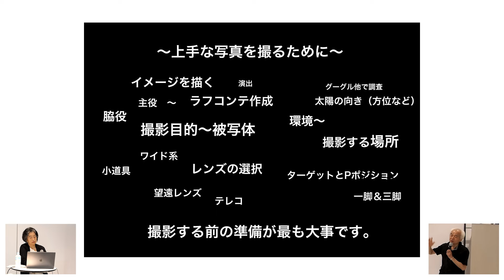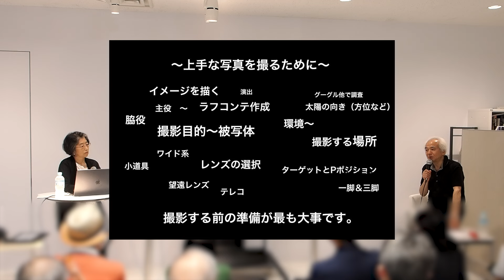【写真展作品解説】第15回Focus展 鈴木宏美 「杜の都の愛しき君たちへ」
2024年6月30日に開催された作品解説トーク。推薦者の写真家 杉山親生氏（OM SYSTEM ZUIKO クラブ 仙台支部顧問／日本広告写真家協会 副会長）とのクロストークという形で作品の深掘りをしていただきました。どのような形で作品が作り上げられたかなど、興味深いお話が盛りだくさんです。是非ご覧ください。

■期間
2024年6月27日（木）～ 7月8日（月）10:00 〜 18:00 最終日 15:00 まで

■写真展案内
大砲レンズも重量級の三脚も、まして遠くに行く車もいらない。
いつも歩いて行ける近くで、いつも見かける君たちが愛しい。
「身近で気軽」これが私の鳥撮影のスタイル、今回はこうやって撮り溜めた作品の中から、鳥たちの鮎漁と美しい背景に浮かぶ鳥たちをご紹介します。
まず鳥たちの鮎漁の舞台は杜の都仙台市の中心を流れる一級河川の広瀬川です。
ここでは五月頃から鮎の遡上が始まり、それを狙って鷺類、川鵜、猛禽類、時には蛇も現れます。
鮎を捕ったり逃げられたり、鮎の待ちぼうけで置物と化したり、餌場を巡り争ったり、はたまた天敵侵入で共同戦線を張ったりなど、鳥たちは様々な表情を見せてくれます。
また私の作品作りでは背景はとても重要で、ここに鳥が来て欲しいとカメラを構えて待ちますが空振りすること数知れず。
でも、水面の写り込み、舞い上がる飛沫、深々と降る雪などを如何に画面に取り込むかが撮影の醍醐味の一つなのです。
それでは、広瀬川で繰り広げられる愛しい鳥たちの悲喜交交と様々な背景に浮かぶ姿をご覧下さい。

■推薦者コメント（杉山 親生氏）
鈴木さんは昨年より OM SYSTEM ズイコークラブ湘南支部より仙台支部に移籍。仙台出身の本人ですが近頃の作品は急激な進化があり目を見張るものがあります。支部例会においても一人貪欲にメモを取り吸収。今回の作品も撮影する環境や日時等々、プロ同様確りリサーチの上、果敢に攻め撮った 見応えのある作品になっています。

杜の都仙台の自然豊かな野鳥達を活き活きと捉えたセンスに輝きを感じさせます。OMカメラを駆使して自身の完成をより豊かに高める為、鈴木さんの鋭意努力してる姿がうかがえます。

鈴木 宏美　すずきひろみ

応用物理学科卒後民間研究所に研究員として勤務し介護のため早期定年退職、光学とデジタル知識を駆使して身近な自然を中心に写真を撮るエンジニア系フォトグラファー。
受賞歴　全日本鳥フォトコンテスト2023グランプリ、フォトサミットin sendai 2022 山形県知事賞、ゆるり散歩思い出フォトコンテスト グランプリ、味フォトコンテスト グランプリなど。
作品展歴　宮城県芸術祭、エプサイトギャラリ－入賞作品展、OZC（OM SYSTEM ズイコークラブ）仙台支部展、OZC湘南支部展など。
公益社団法人宮城県芸術協会写真部会員、OZC仙台支部会員、OZC湘南支部会員

■杉山 親生氏　プロフィール
'67年広告の電通仙台支局にてフォトグラファーとして勤務、東北に於ける主な企業、百貨店を手掛ける。
'73年フリーランスとして独立、スギヤマスタジオ開設 東京、大阪コダックサロンや藤崎デパート、その他で個展開催。

現在、広告写真、TVCM企画制作、後進の指導等
公益社団法人 日本広告写真家協会 副会長